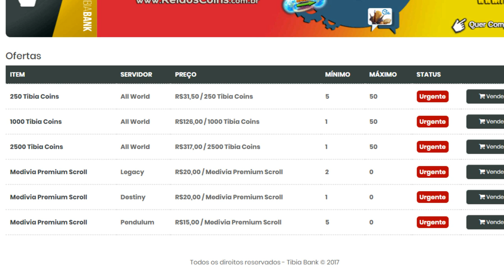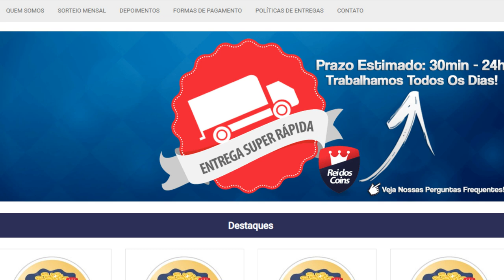GHAZBARAN INABRA, PUNIO TROLLED , TRAP FAIL AND VANGORO PK - Tibia Best Clips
PARCERIAS
💜  REI DOS COINS

todos  os que estavam no vídeo Abaixo:
►/UrsinhaClips
►/puniogaming
►/duquesiin
►/lucaszeiko
►/zolzastream
►/dyukagg_
►/Nottynottynotscout
►/rubinhotibiano
►/hotshotproductions
►/enaiad
►/duthzim
►/Ladydrica1
►/vangoro
►/Itexo
►/paulo_ricardo94
►/benkzstream
►/bielxz
►/rubini
►/caveiraoxd
►/edgarellittle

🎵 Track Info:
Title: Shine by Declan DP